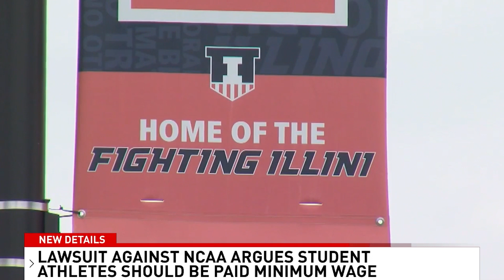How Could a Lawsuit Against the NCAA Make Another Huge Change for Student Athletes?